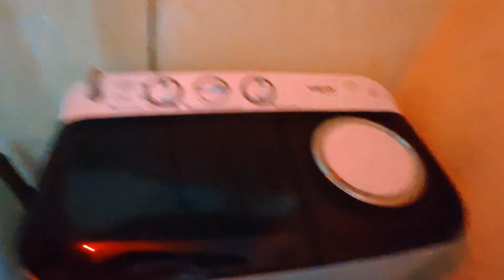ঘর সংসারের কাজকে সহজ করার মতন চমৎকার কিছু আইডিয়া / Smart Kitchen Tips for Smart Women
আমার চ্যানেলে আপনাদের সবাইকে স্বাগতম আজ আমি আপনাদের মাঝে নিয়ে চলে এলাম আবারও কিছু নতুন নতুন কিচেন টিপস যেগুলো আমাদের সংসারের কাজকে কিন্তু একদম পানির মতন সহজ করে দেবে আশা করছি এই টিপস গুলো আপনাদের অনেক উপকারে আসবে এবং ভালো লাগলে অবশ্যই একটি লাইক দিয়ে চ্যানেলটি সাবস্ক্রাইব করে নিতে ভুলবেন না ধন্যবাদ